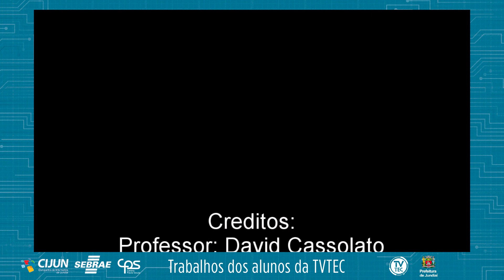Depressão não é frescura - Galeria do Aluno - TVTEC Class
Neste vídeo, você confere o Trabalho de Conclusão de Curso (TCC) dos alunos da TVTEC Jundiaí.